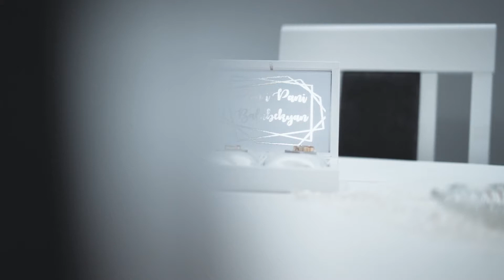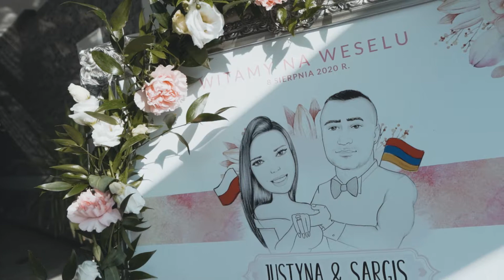LOVELY FLOW - Justyna i Sargis / Polska x Armenia / Jezioro Piechcin